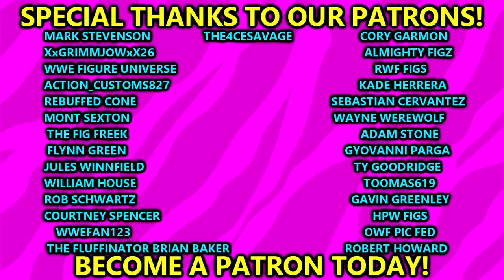RANKING EVERY ROCK WWE ELITE ACTION FIGURE!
In this video MDT My Damn Toys is ranking every WWE Elite and Ultimate Rock action figure from Mattel and wwe 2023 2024 the rock returns the rock vs roman reigns the rock smackdown wwe the rock returns